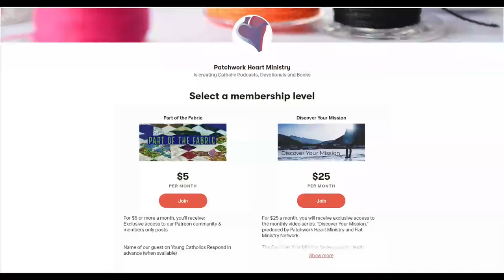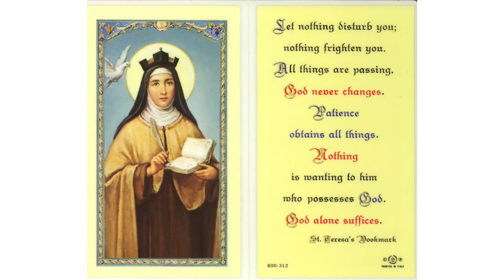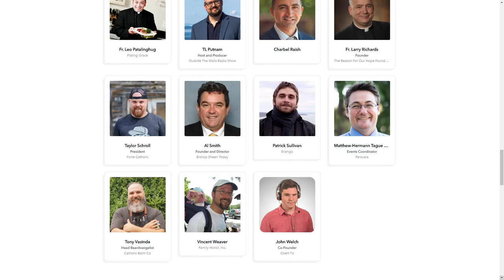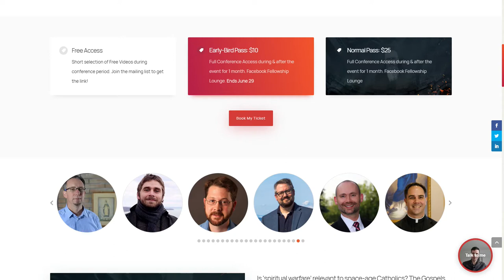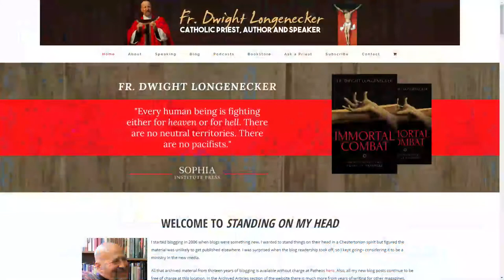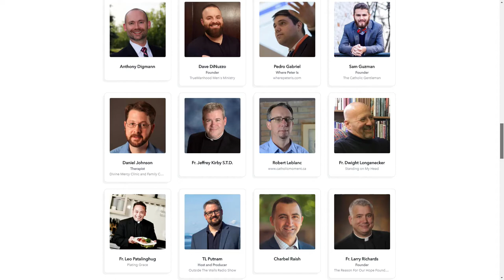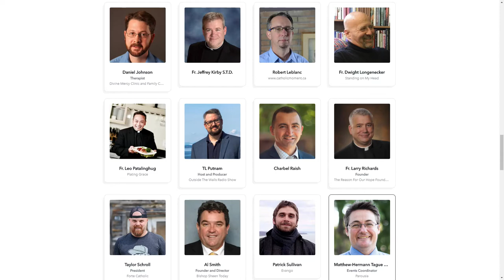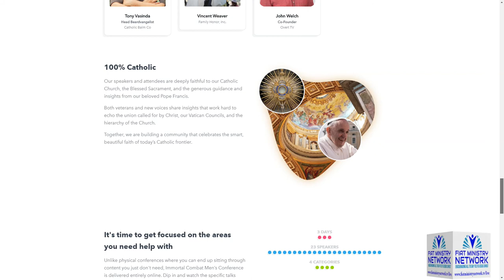Al Smith talks about the Immortal Combat Men's Conference with Fr. Dwight Longenecker and friends.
Al Smith interviews Fr. Dwight Longenecker about his newest book Immortal Combat - Confronting the Heart of Darkness (Published by Sophia Institute Press in 2020.)

They speak about the books relevance during these trying times.  They also spend a good amount of time talking about the need for solid spiritual formation among men today.

The Immortal Combat Men's Conference will take place online and will feature 23 speakers giving talks that will speak to four major themes.

1) Christ Centered Masculinity
2) Mary and the Saints
3) Healing and Deliverance
4) Scripture and Church Teaching

During the second half of this Hungry for More Show, Al introduces the speakers and the titles of their talks. He also gives a few insights into each speakers apostolic works.

Below is the list of speakers with the title of their talk(s) and some links to their websites on social media.

Fr. Don Calloway – Marian Fathers - Powerful St. Joseph

Fr. Leo Patalinghug – Plating Grace - The Role of Mary in Trampling the Serpent

Fr. Dwight Longenecker – Standing on My Head - The Roots of Rage: Resentment, Rivalry and Revenge & Preaching Christ Crucified – The Power of the Cross

Fr. Larry Richards – The Reason for our Hope - Real Masculinity is Living as an Icon of Christ Crucified

Fr. Jeffrey Kirby, S.T.D. – Jesus’ Battle with Satan

Deacon Harold Burke Sivers – Dynamic Deacon.com – Praying the Rosary for Spiritual Warfare

Dan Burke – Avila Institute – The Reality of Satan in the World Today & How to Conquer Temptation

Dr. Pedro Gabriel Domingues – Where Peter Is.com – Pope Francis and Silence – How to Defeat the False Angel of Light

Robert LeBlanc – Catholic Moment – How the Catholic Faith Strengthens our Marriage

Daniel Johnson – Divine Mercy Clinic and Family Center – The Seven Deadly Sins

Anthony Digmann – Author of Using the Force and Made for Holiness - Made for Holiness: A Catholic Introduction to Demons and Exorcism

Patrick Sullivan – Evango – The Priest – A Wimp or a Warrior?

Matthew-Hermann Tague – Parousia – Bible Presenter – St. Benedict for the Modern Man

Kevin Bailey – Parousia – St. Joseph – The Essence of Fatherhood

Charbel Raish – Parousia – The Catholic Church – God’s True Salvation Army

Vincent Weaver – Family Honor Inc. – The Crucial Role of Dads & Husbands in the Family and Society Today

Sam Guzman – The Catholic Gentleman – Five Spiritual Weapons for Your Arsenal

John Welch – Overt TV – Catholic Late Night Show – Porn Addiction: The Fight of Your Life

TL Putnam – Outside the Wall Radio Show – Finding Spiritual Success in Today’s World

Taylor Schroll – Forte Catholic – Armor Up (St. Paul’s teaching on Spiritual Warfare)

Dave DiNuzzo – True Manhood Men’s Ministry – Christ Centered or You Centered?

Tony Vasinda – Head Beardvangelist at Catholic Balm Co. – The Mantle of Masculinity

Al Smith – Bishop Sheen Today -  At the Foot of the Cross, Where are all the men? & Getting Right with Mary and Getting Mary Right & Priest, Prophet and King – Take your Positions